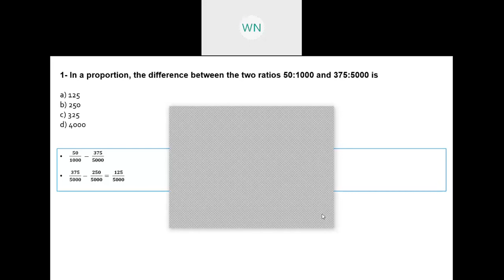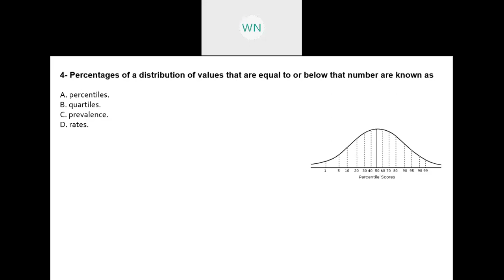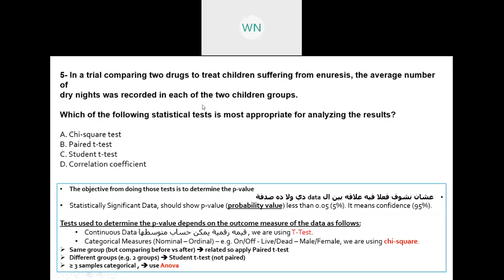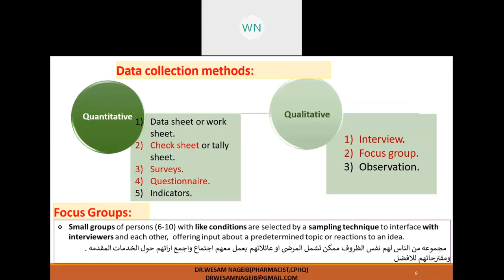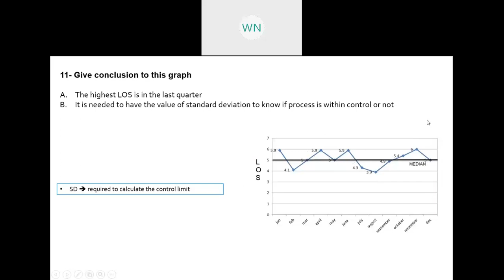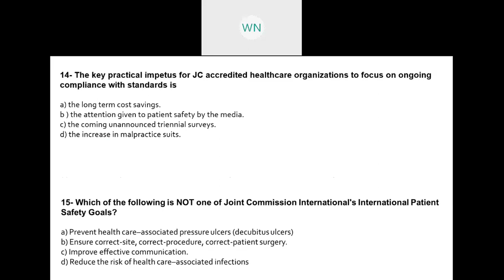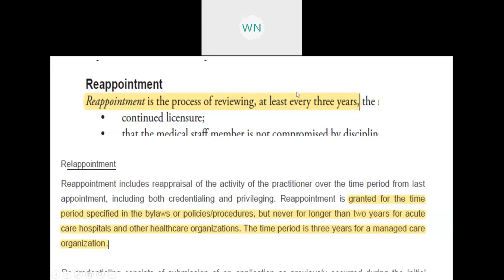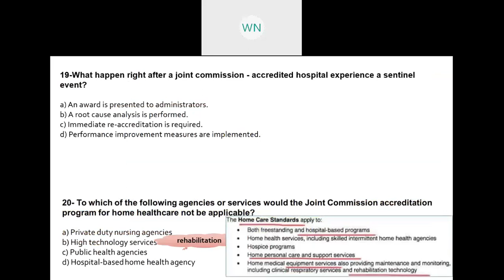QUIZ 4 discussion